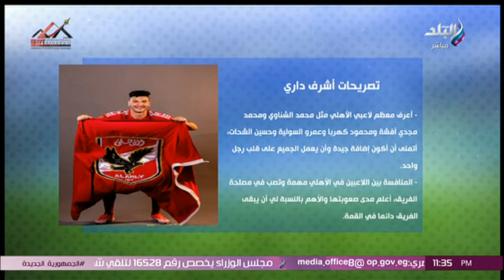الماتش مع إيهاب الكومي.. الحلقة الكاملة 31/8/2024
الماتش مع إيهاب الكومي
حلقة اليوم 31 أغسطس من برنامج الماتش مع إيهاب الكومي وفيها كواليس الاستعدادات الأخيرة لمنتخب مصر قبل مواجهة كاب فيردي ومحمود فؤاد يكشف مفاجآت من العيار الثقيل عن الجزيري ووكيل إبراهيم عادل يكشف أسرار لأول مرة عن سبب فشل احتراف اللاعب ود.إيهاب الكومي يفتح النار على قطاعات الناشئين في الأندية الجماهيرية وعبد الحميد فراج يكشف مفاجأة عن لاعبي الأهلي المنضمين لمعسكر المنتخب كما يعرض البرنامج أبرز أخبار كرة القدم.

الماتش يقدمه إيهاب الكومي ويتناول برنامج الماتش، قضايا الساحة الرياضية المصرية والعربية والعالمية، فضلا عن استضافة كبار نجوم الرياضة في مصر والوطن العربي.